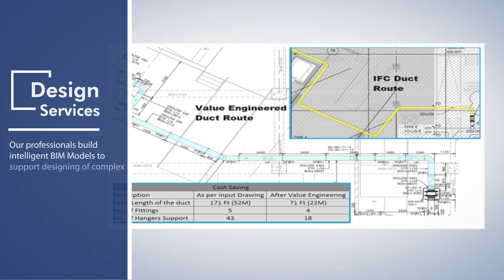BIM Consultancy | BIM Consulting Services | Pinnacle Infotech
At Pinnacle, we “Construct Certainty with Technology.” Refer to our BIM Consultancy Services

We are the global leader in providing innovative end-to-end BIM solutions to Architecture, Engineering Construction (AEC) firms worldwide, enabling our clients to control their construction projects completely. Our work spans the entire BIM spectrum, from 3D to 7D to facilitate project coordination, collaboration, asset management, cost, and resource optimization.

We have 3400+ employees in 13 global delivery centers worldwide to ensure quick turnarounds on complex projects. As a result, Pinnacle has successfully executed over 15000+ BIM projects for 2000+ satisfied clients in 43+ countries across 6 continents. Our portfolio includes projects such as Airports, Manufacturing Units, Data Centers, Hospitals, Stadiums, High-Rise Towers, and more.